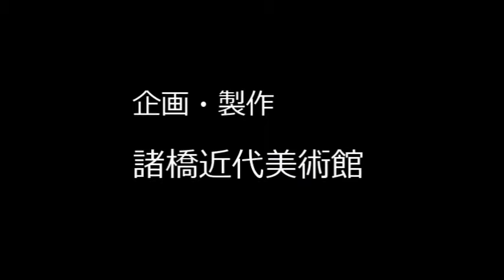P J Crook at Morohashi Museum of Modern Art, Japan